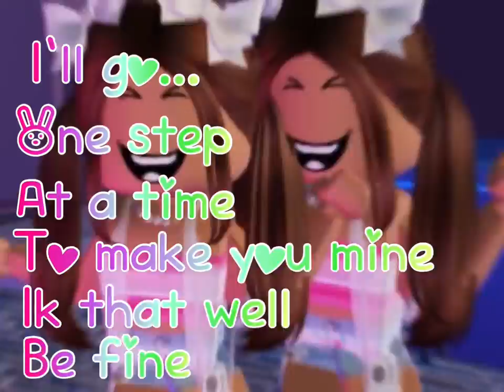I miss you sm Kenna //@xoxokenna